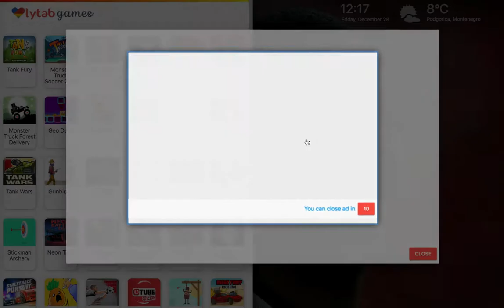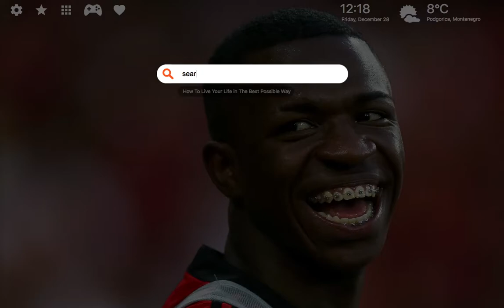Free Vinicius Junior Wallpapers - For Your Chrome!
Vinicius Junior Theme New Tab extension by LovelyTab. Install it for the greatest browsing experience. Open interesting news, facts and play games for free while enjoying your favorite HD Theme and Wallpapers.

HOW TO USE:

- This Vinicius Junior Real Madrid Wallpapers extension is so simple and just by clicking on Add to chrome – it will be added automatically.

FEATURES:

- Bookmark favorite websites with just one click with our new Vinicius Junior Real Madrid Wallpapers extension.
- Read related news and interesting facts - Vinicius Junior Real Madrid Wallpapers extension allows you to customize and add/remove these options